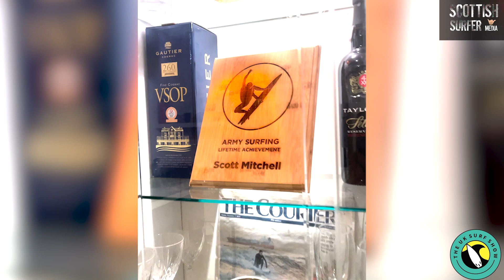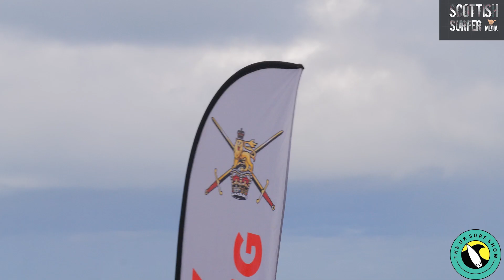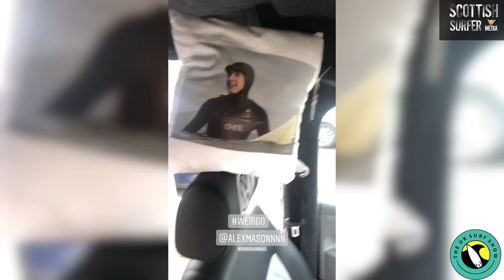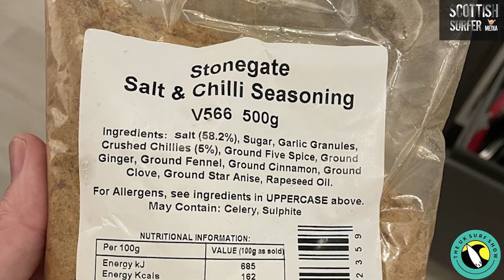The UK Surf Show | Ep 73 | Army Surfing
On this Episode we talk the club that Mitch has been part of for the past 7 years, this in his last every Army event, what a fitting way to end.